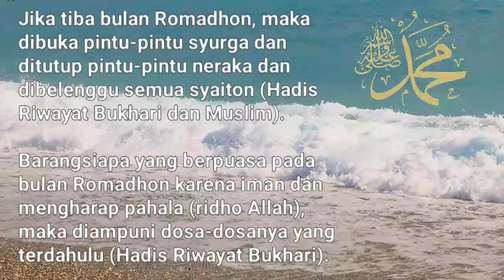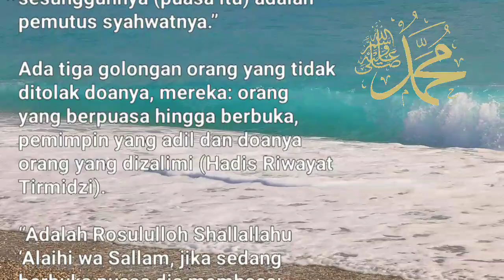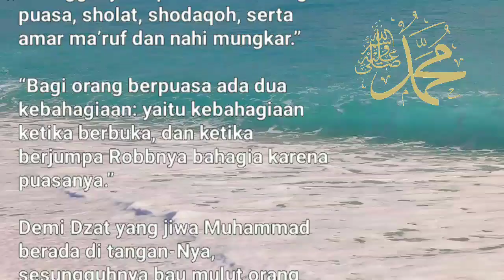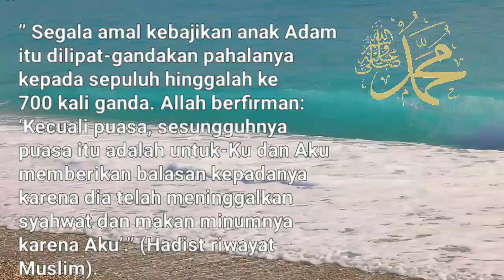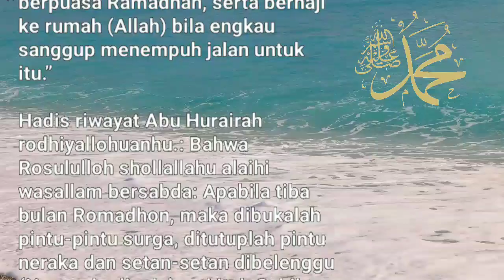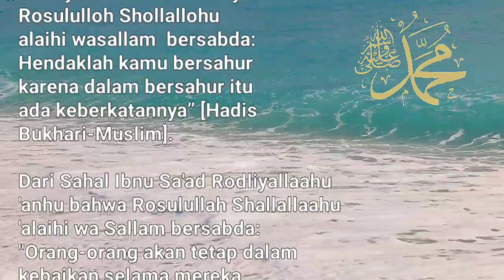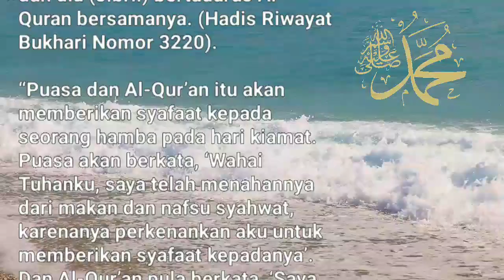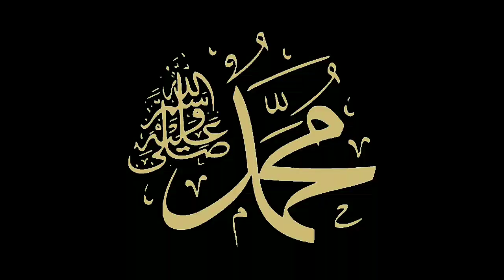Dibacakan Kumpulan Hadits-Hadis Nabi Muhammad Shallallahu Alaihi Wasallam Tentang PUASA / Shaum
Kumpulan Hadits-Hadis Nabi Muhammad Shallallahu Alaihi Wasallam Tentang Puasa/Shaum berisi hadits-hadits yang menjelaskan tentang kewajiban, hukum, dan keutamaan puasa dalam agama Islam. Beberapa hadits menjelaskan tentang waktu berbuka puasa, waktu sahur, larangan-larangan selama puasa, serta pahala yang didapatkan oleh orang yang berpuasa dengan benar dan ikhlas. Hadits-hadits ini juga memberikan petunjuk bagi umat Islam dalam menjalankan ibadah puasa secara sempurna sesuai dengan tuntunan Nabi Muhammad Shallallahu Alaihi Wasallam.

Puasa adalah ibadah wajib bagi setiap muslim yang dilakukan selama bulan Ramadan. Puasa adalah menahan diri dari makan, minum, dan hubungan suami istri mulai dari terbit fajar hingga terbenam matahari, selama satu bulan penuh.

Tujuan dari puasa adalah sebagai bentuk pengendalian diri dan pengorbanan untuk mengingatkan manusia bahwa kebutuhan jasmani bukanlah segala-galanya. Selain itu, puasa juga dapat membantu memperbaiki akhlak, meningkatkan kesabaran dan ketabahan, serta merasakan betapa susahnya kehidupan bagi orang yang kurang beruntung.

Puasa juga memiliki manfaat kesehatan, seperti membersihkan tubuh dari racun, menurunkan berat badan, meningkatkan sistem kekebalan tubuh, serta meningkatkan fungsi otak dan memori. Namun, manfaat kesehatan bukanlah tujuan utama dari puasa.

Selama bulan Ramadan, seorang muslim juga diwajibkan untuk meningkatkan ibadah, seperti membaca Al-Quran dan melakukan sedekah. Ada juga beberapa hal yang perlu dihindari selama puasa, seperti mengumpat, berkata kasar, serta melakukan perbuatan yang tidak baik.

Puasa juga memiliki beberapa syarat dan rukun yang harus dipenuhi, antara lain:
1. Islam, yaitu seorang muslim yang sudah baligh dan berakal.
2. Niat, yaitu berniat dalam hati untuk berpuasa.
3. Menjaga diri dari hal-hal yang membatalkan puasa, seperti makan, minum, dan hubungan suami istri.
4. Menjalankan puasa sepanjang bulan Ramadan.

Puasa adalah ibadah yang sangat penting dalam Islam. Melalui puasa, seseorang dapat meningkatkan iman dan ketaqwaan kepada Allah SWT, serta mengendalikan diri untuk lebih baik. Oleh karena itu, puasa harus dilakukan dengan niat yang tulus dan ikhlas, serta dengan menjaga kualitas ibadah tersebut.

Puasa dan Al-Qur’an itu akan memberikan syafaat kepada seorang hamba pada hari kiamat. Puasa akan berkata, ‘Wahai Tuhanku, saya telah menahannya dari makan dan nafsu syahwat, karenanya perkenankan aku untuk memberikan syafaat kepadanya’. Dan Al-Qur’an pula berkata, ‘Saya telah melarangnya dari tidur pada malam hari, karenanya perkenankan aku untuk memberi syafaat kepadanya’. Beliau bersabda: ‘Maka syafaat keduanya diperkenankan (Hadis Riwayat Ahmad, Hakim dan At- Thabrani).